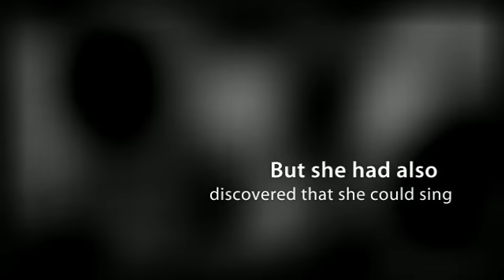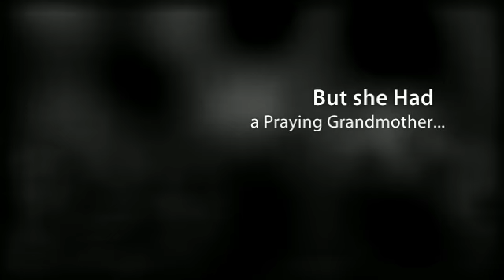Gospel Great Helen Baylor Pre-Film Trailer Premiere!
This is the Pre-Film Trailer about the life story of Dove and Stellar Award-winning Gospel Artist Helen Baylor. Baylor and Award-winning Filmmaker Cassandra Hollis have teamed up to produce a feature film based on her compelling testimony. Baylor first shared her testimony in the song, "Helen's Testimony" on the Live Experience album in 1994.
Narration: Lenear Harris; Producer/Writer: Cassandra Hollis